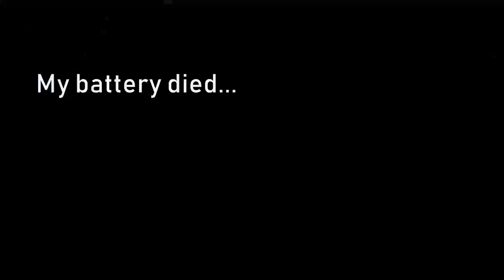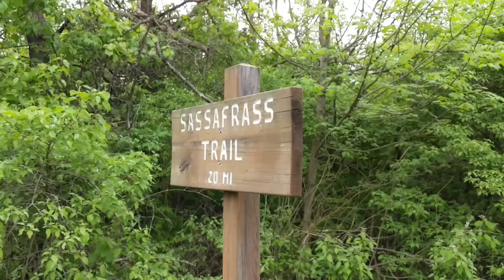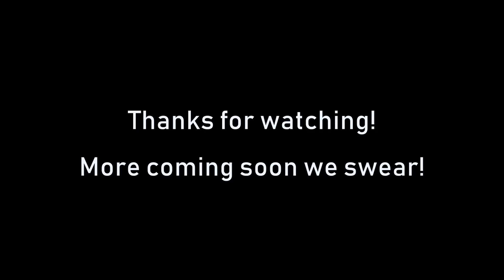Vlogging Fails | My Canon G7x has died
Trying to get back into recording has been rough! Now that I've had a break and hopefully am done with technology issues I am ready to try and get things going on this channel again. Thanks to everyone who stuck around!

It does not cost you any extra but we do get a small percentage of Amazon's cut with every purchase.

Equipment we use
Food Thor Eats

Want to send Thor something?
Thor Unleashed
Monroe, OH 45050